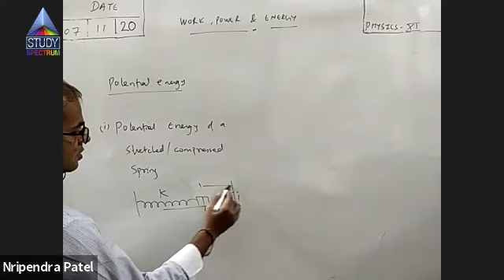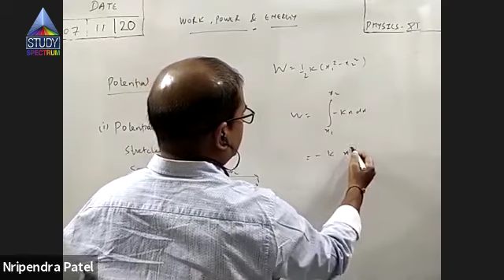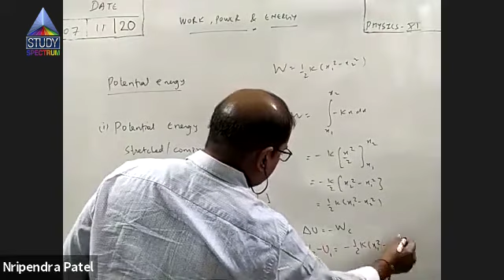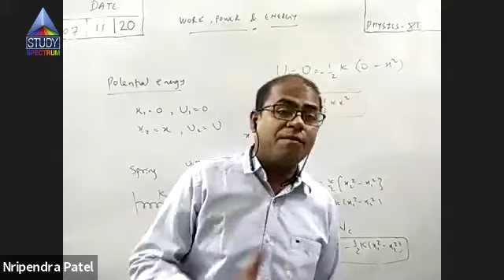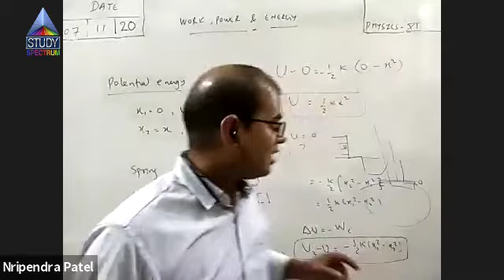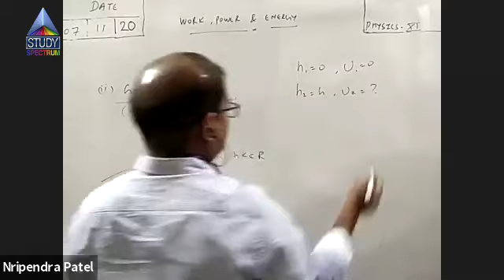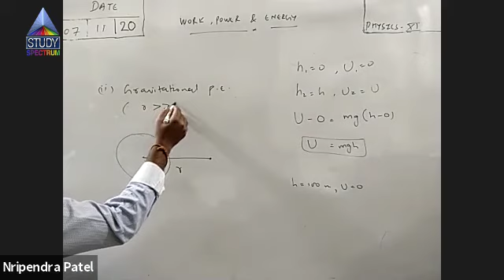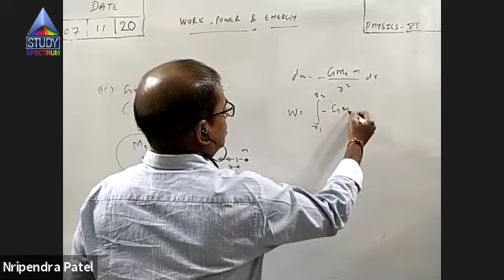11 Physics Works Energy & Power Part-12